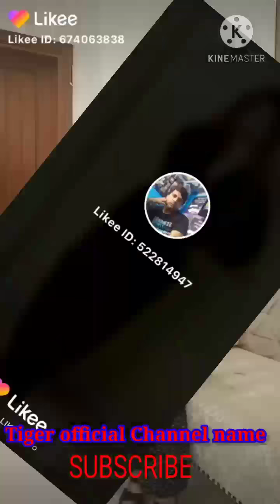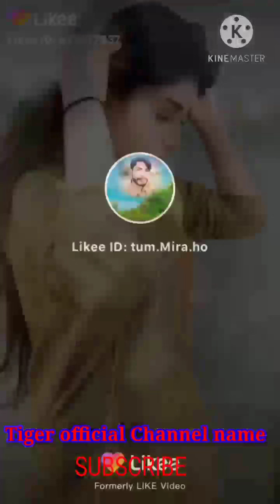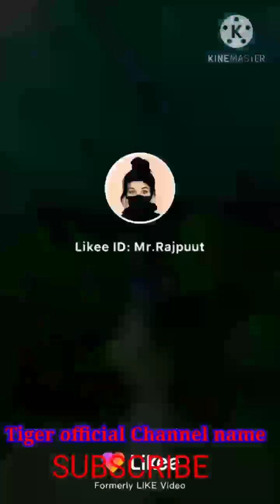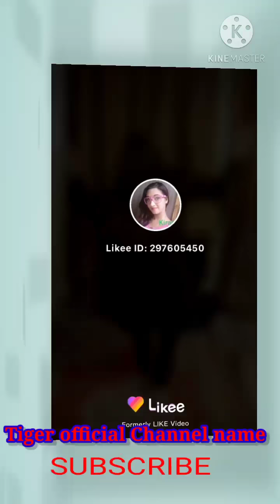Pashto new song 2021